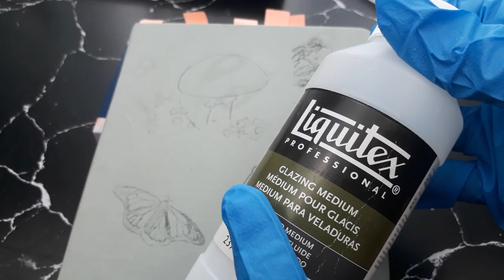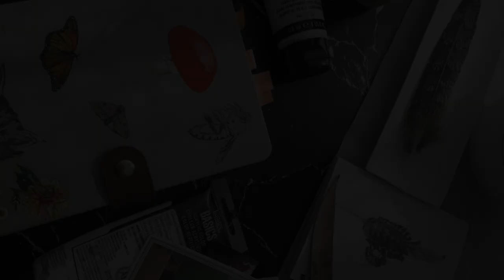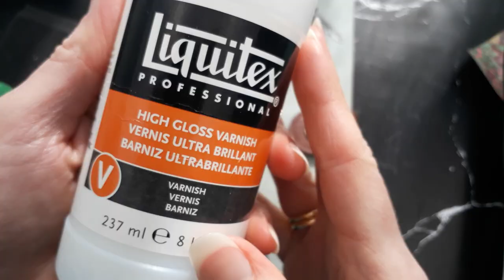Notebook Makeover For Beginners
In today's video, I will show you how to do this simple notebook makeover, and yes, it is suitable for beginners as well! I will be taking you through the process step by step, so that you can do this yourself at home, using acrylics! I will also be showing you what materials you will need, if you do decide to customise your own notebook or sketchbook! Customising your notebooks is so much fun, and when one of my children came to me with this problem, I did all I could to help!

CHAPTERS
0:05 Step 1 - gesso - apply two coats. I used Liquitex Clear Gesso for this one. Allow 24 hours of drying time for each coat.
0:32 Step 2 - the plan - basically a rough draft of where to place each element in your drawing.
0:52 Step 3 - trace or sketch the drawings directly onto the dried gesso, and seal them in using Liquitex glazing medium. You can also use other painting mediums too, such as Liquitex matte medium.
1:26 Step 4 - paint using your acrylics! I will also explain how to make sure you have very vivid reds, by showing you how I painted that gorgeous little mushroom! 🍄
3:09 Step 5 - ALWAYS varnish!! This will protect the artwork, and prevent it from flaking off the book. This notebook has a linen cover, which made it really smooth and ideal for this makeover! My fav varnish is Liquitex High Gloss varnish, and it really makes the colours even more vibrant - as though the paint were still wet. I use this varnish over my other acrylic works on canvas, and apply it with a dry foam brush. Take care not to overwork the varnish though! For this project, I applied two coats.

All of this means THE WORLD to me!! I am so moved and so grateful! 🤗🤗🤗❤️❤️❤️😭😭😭🐝🐝🐝